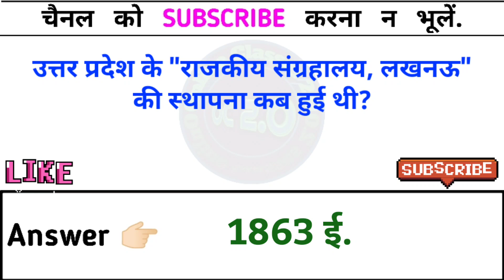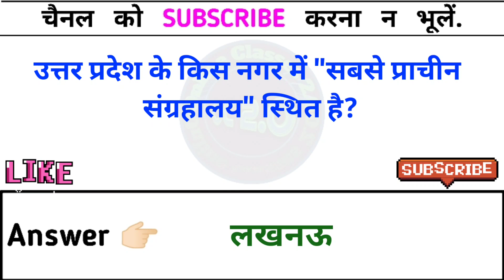Set-110 | Uttar Pradesh Gk | उत्तर प्रदेश सामान्य ज्ञान | UP Gk | UPPSC | UPSSSC | UPSI | PET 2023